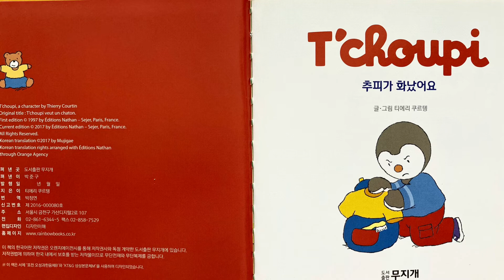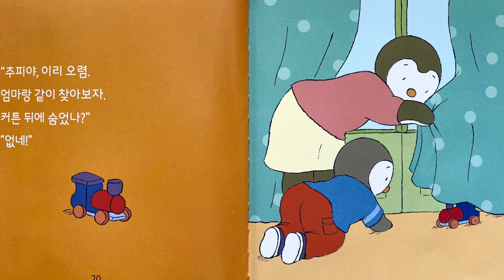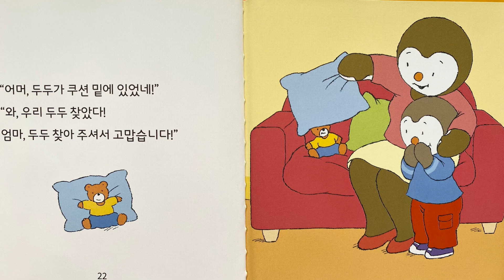영어로 읽어주는 추피이야기 7 Chupi is angry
추피이야기7 추피가 화났어요

Script
Title: Chupi is angry

This morning, Chupi was scolded by his mother.
Mom: Chupi, did I say you shouldn't eat too many sweets?
   Stop eating!
Chupi: Mom, you’re bad!

Chupi, who was scolded by his mother, was angry.
Chupi: I will go to grandma’s house.
   Grandma doesn't scold me even if I eat a lot of sweets.
Chupi took out his bag to pack his luggage.

Chupi began to pack the necessary things one by one.
Of course, toothpaste and toothbrush too.

He also packed his slippers and pajamas.
If he is late, he may end up sleeping at his grandmother's house.
Chupi: Doodoo, let's go together.

Chupi: Doodoo, where are you?
   Uh? I can’t see you.
To sleep at Grandma's house, Chupi needs Doodoo.

Chupi: Where on earth are you?
    Not in the bed, not in the toy box?

Chupi suddenly became sad.
Chupi: Mom, I can't see Doodoo.
    I can't find it no matter how much I look.

Mom: Chupi, come here.
   Let's go find it together with me.
   Did it hide behind the curtains?
Chupi: There is no.

Mom: Oh, Doodoo was under the cushion.
Chupi: Wow, I found it!
   Mom, thank you for finding Doodoo!

Chupi is no longer angry.
He felt good because his mother hugged him tightly.
Chupi will always be with his mother.
Chupi: Mommy, I love you so much.